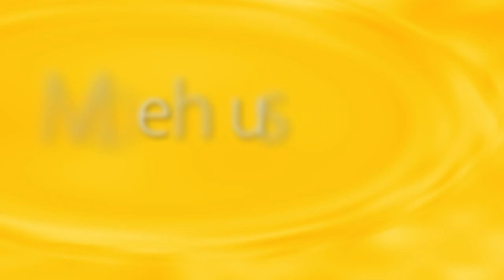More house...Less worry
Julie Kuetemeyer - Coventry at McMullen Cove